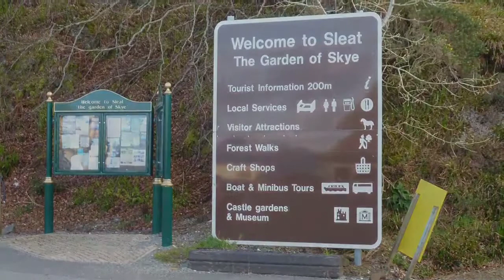Isle of Skye 2012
Aird of Sleat, Sabhal Mor Ostaig, Elgol, Black Cuillin